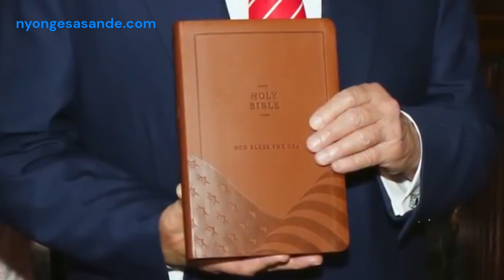Faith Restored: President Donald J. Trump Brings the Bible Back to America! 🇺🇸📖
Witness a historic moment as President-Elect Donald J. Trump vows to restore faith in America by embracing Biblical values and principles. 🇺🇸📖 Discover how his vision for leadership is inspiring millions across the nation. Join the movement and explore how Trump’s leadership could reshape America’s spiritual and moral fabric. 🙌